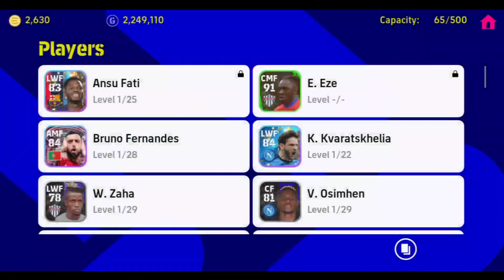How To Train 97 Rated Ansu Fati With 99 Playstyle in eFootball | Free Ansu Fati Training Tutorial ✅️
In this video I showed you how to train free ansu fati to max level in efootball